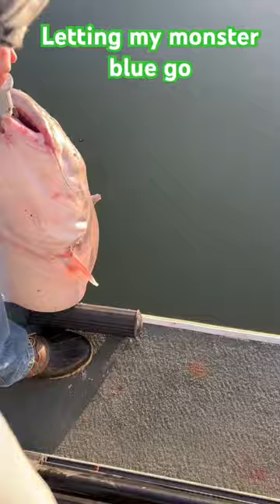trending youtubeshorts fishing catfishing shorts